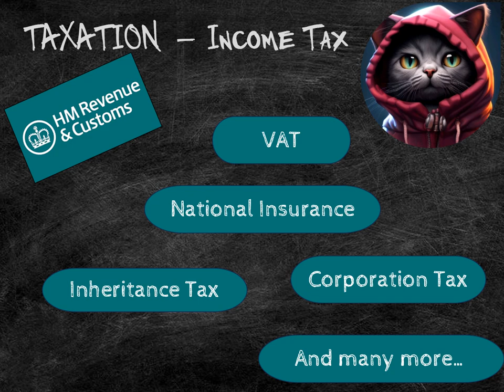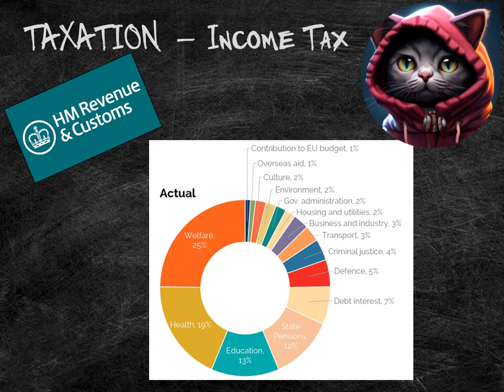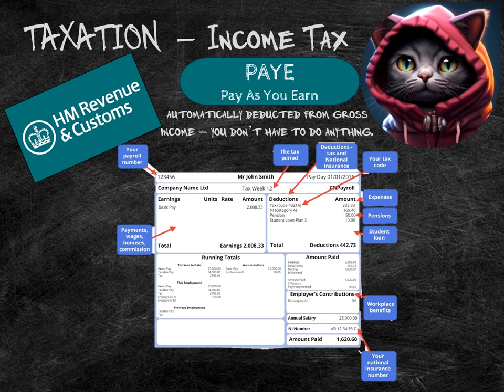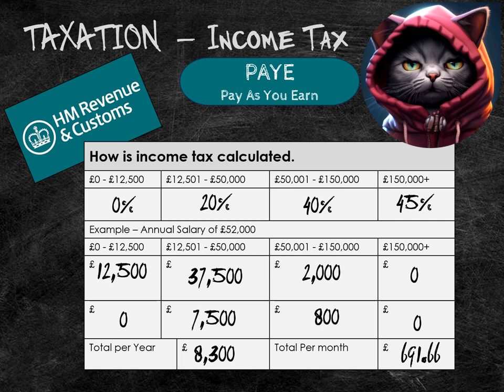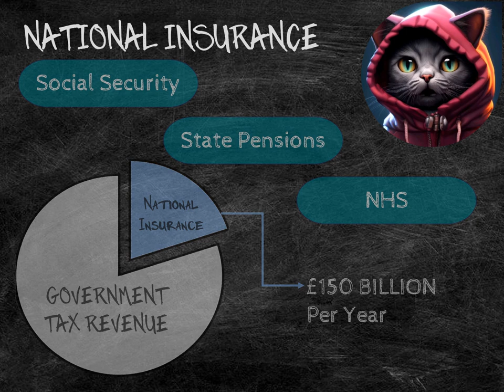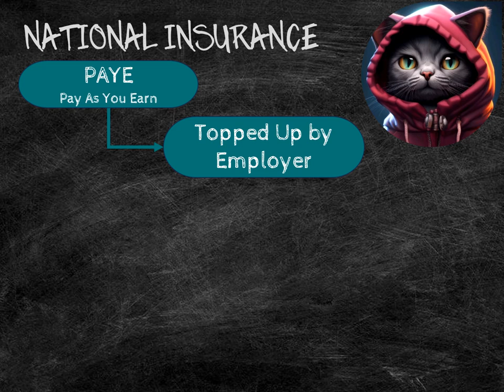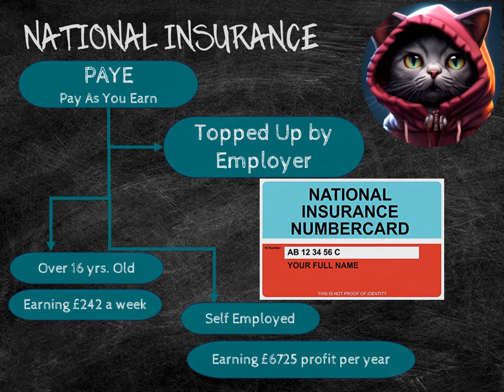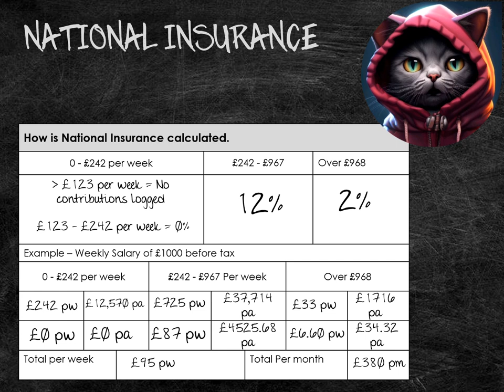How does Tax and National Insurance work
Allow Echo to take you through how Income tax and National Insurance work in the UK.
Aimed at Key Stage 3 and Key Stage 4 as part of financial literacy